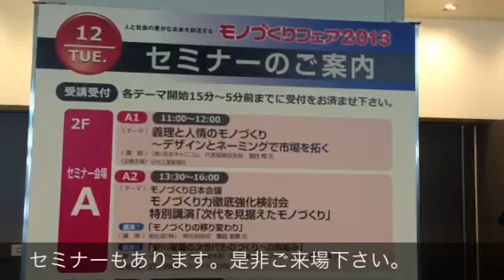【安川電機】モノづくりフェア2013速報(2)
スマートシェルターのご提案です。災害時における自立運転と、通常時における省エネ・節電が可能です。
11月12日(火) 13:30より併設セミナー『モノづくり日本会議 モノづくり力徹底強化検討会 特別講演「次代を見据えたモノづくり」』も開催します。ぜひご来場ください。